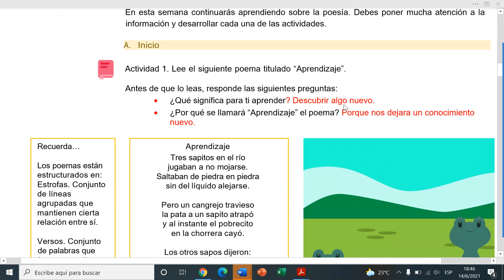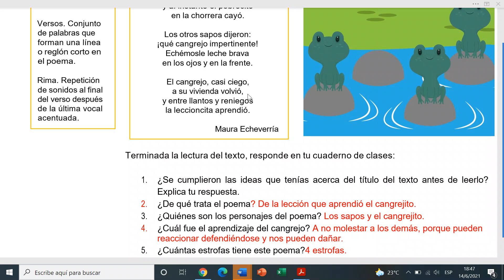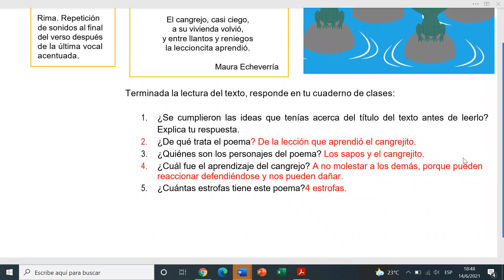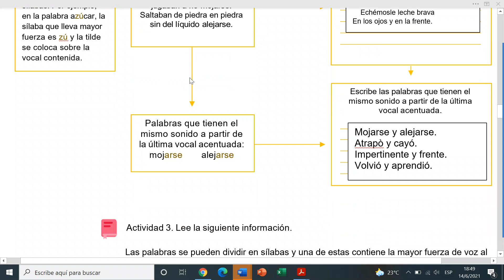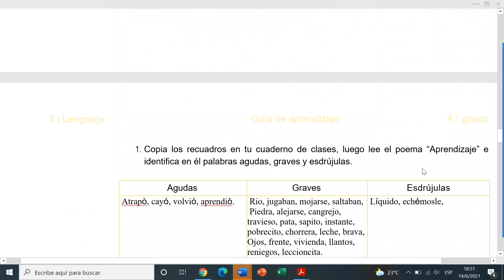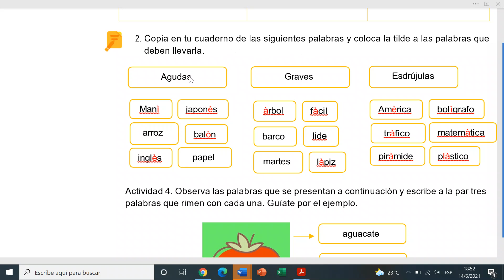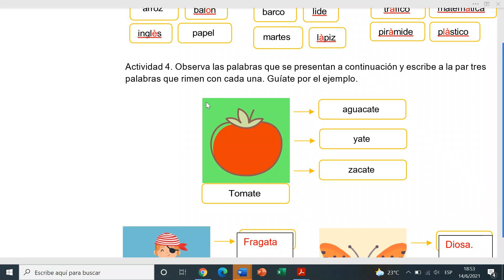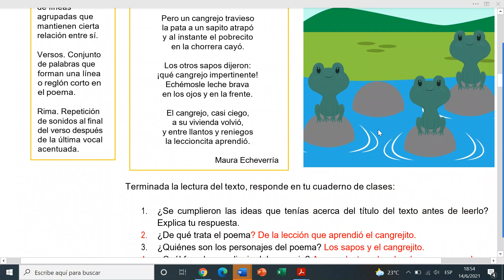ESTRUCTURA DEL POEMA: ESTROFA, VERSO, RIMA. ( GUIA DE LENGUAJE 4°, FASE 3, SEMANA 5) EXPLICADA.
ESTRUCTURA DEL POEMA. ESTROFA, VERSO Y RIMA. ( GUIA DE LENGUAJE 4°, FASE 3, SEMANA 5) EXPLICADA.